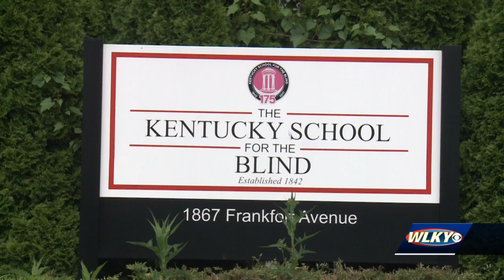U of L and Kentucky School for the Blind students dig for historical artifacts